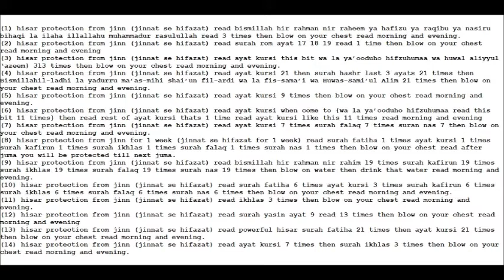14 hisar for protection from jinn jinnat se hifazat badni hisar amal حصار کا عمل